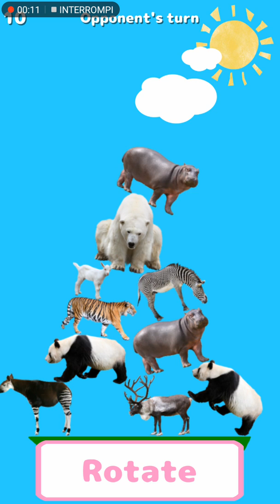Animal Tower Wars Battle Android - win or lose?!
Animal Tower Wars Battle for Android